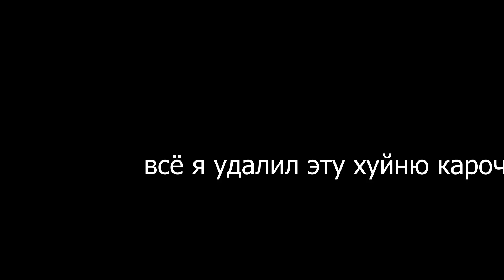я тащу и меня все хвалят. нарезка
by Drekorta